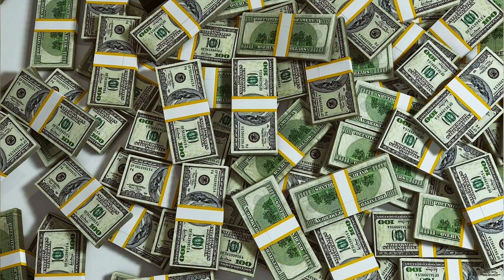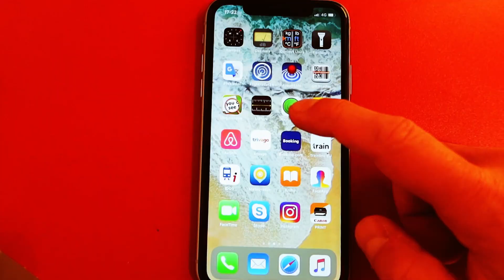Jak jsem s pomocí iphonu chytnul zloděje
Díky iphonu se mi povedlo najít zloděje - byla to absolutní shoda náhod a štěstí, ale nakonec to vyšlo. Vlog je o tom, jak to probíhalo.